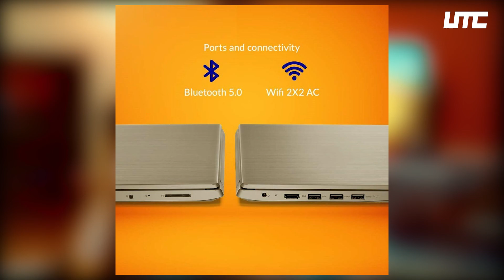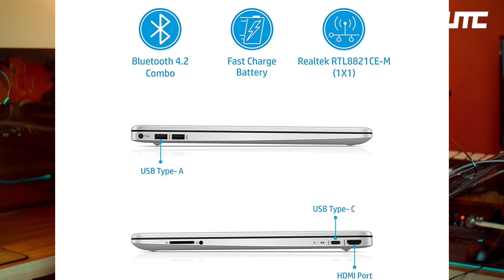5 Best Laptops Under 40000 ⚡ Best Budget Laptops For Students & Work From Home IN 2022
5 Best Laptops Under 40000 ⚡ Best Budget Laptops For Students & Work From Home IN 2022

Lenovo Ideapad Slim 3 81WB018EIN:

ASUS VivoBook 14  X415JA-EK562WS

Hp 15S 15S-Eq2143Au

Lenovo IdeaPad Slim 3  82H802FJIN

ASUS VivoBook 15 X515JA-EJ362WS

UPI ID - rishabsachan435@okhdfcbank

Macbook Adaptor
Mobile 1
Mobile 2

Action Camera